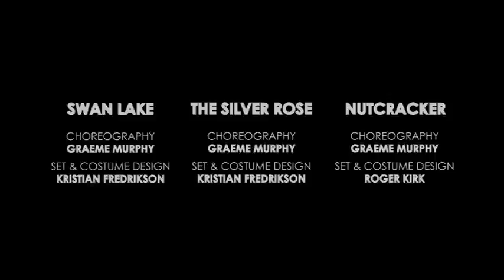Health and Lifestyle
How do our dancers keep healthy? In this mini doco, they share the vital things (including pineapple, puppies and Pilates) that keep their minds and bodies in peak condition. Production The Apiary